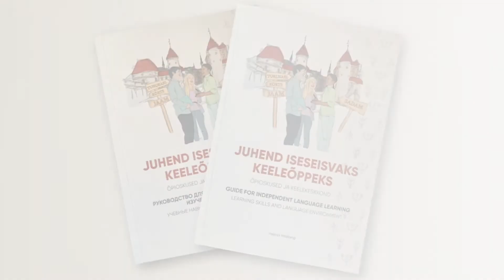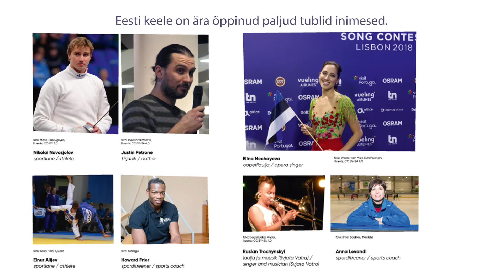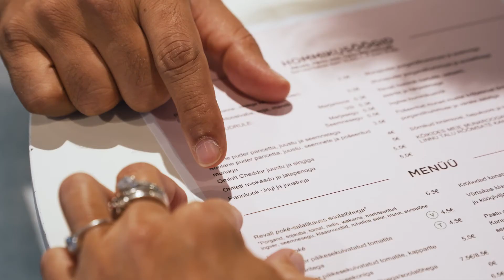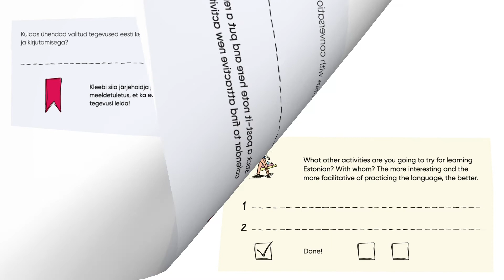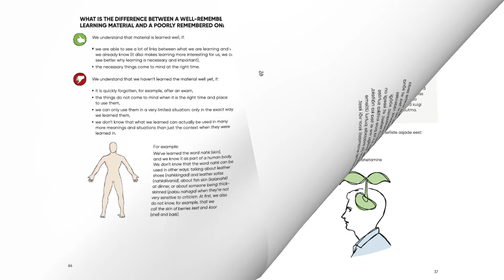Nõuanded keeleõppeks. Juhend iseseisvaks keeleõppeks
Videos tutvustatakse juhendi kasulikkust keeleõppijale: praktilised näpunäited õppe kavandamiseks, motivatsiooni hoidmiseks ja tõhusamaks õppimisvõimaluste kasutamiseks.